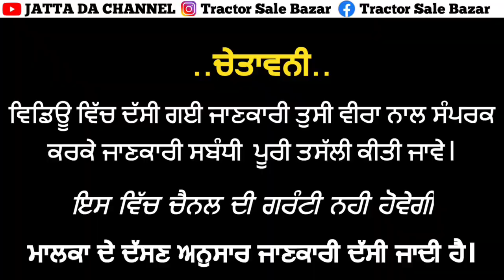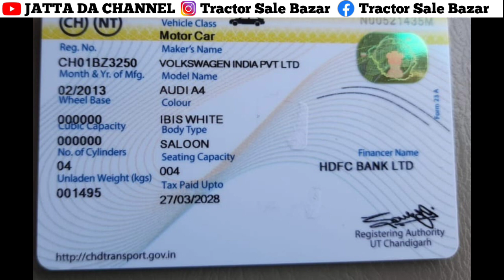Audi A4 Car for Sale in Punjab//Secondhand luxury Car// Audi Under 10 lakh Price//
Second hand luxury cars, cheap luxury cars, Second hand bmw, second hand mercedes,
Second Hand Bolero | Second hand Nexon | Second hand Wagon R | Second hand bmw | Bolero Used Car For Sale | Used Car For Sale |

Fortuner new model
New model fortuner 2022
New model bolero 2022
Second hand mahindra bolero
Second hand scorpio
Second hand new model car
 Rp car vlogs
Kc car bazar
Second hand bolero car